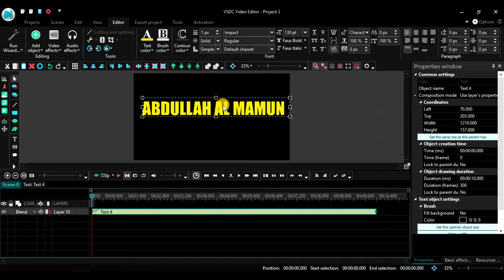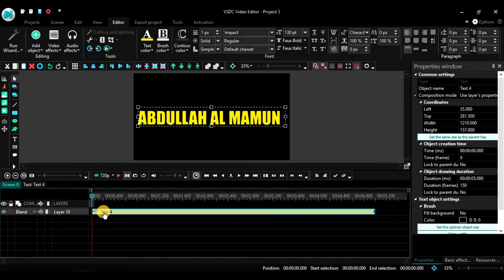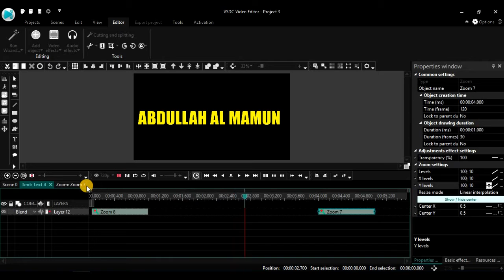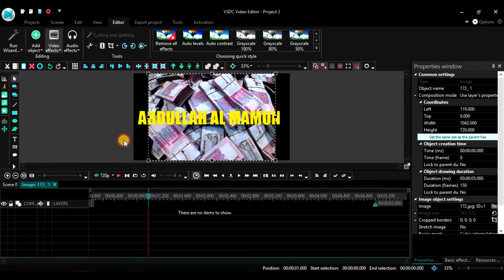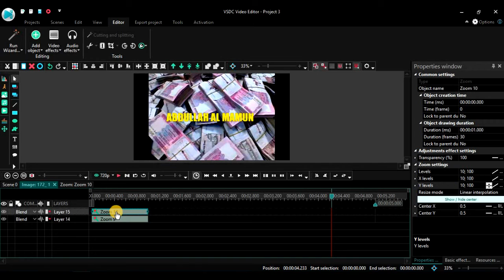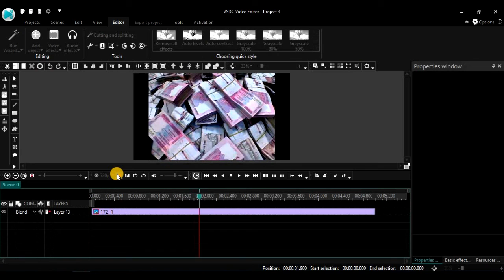VSDC ভিডিও টিউটরিয়াল।। VSDC VIDEO TUTORIAL।। ZOOM TOOL এর ব্যবহার ।।জুম টুলের ব্যবহার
আজকে দেখাবে কিভাবে জুম টুল ব্যবহার করে লেখাকে এনিমেট করতে হয়।